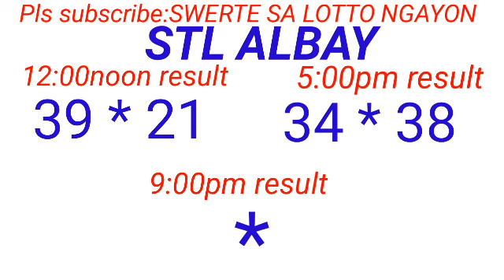STL - ALBAY May 3, 2024 2ND DRAW RESULT